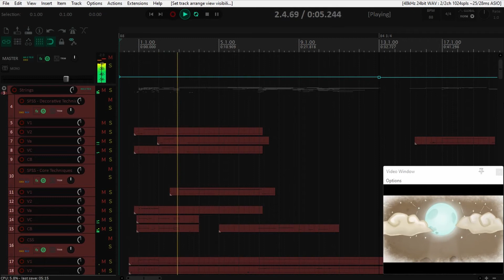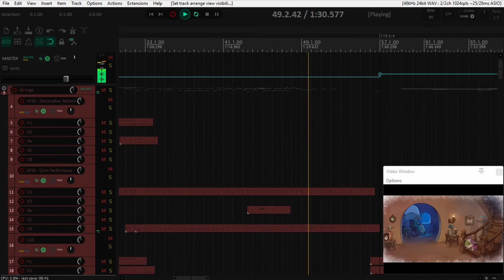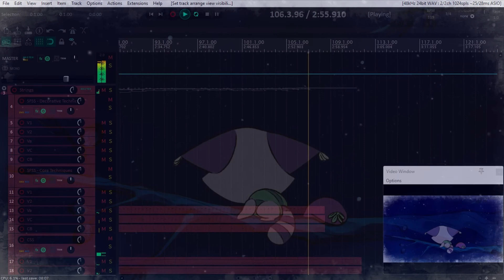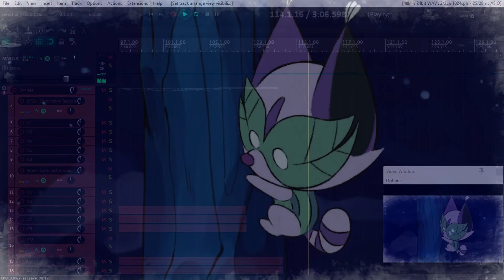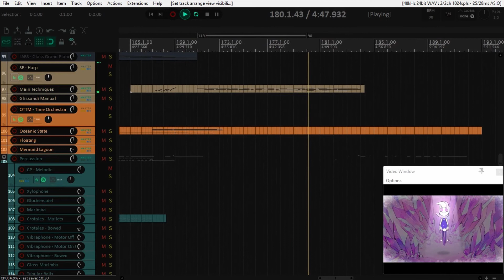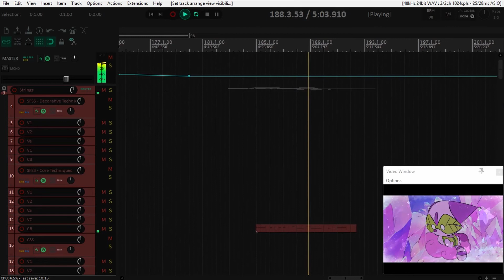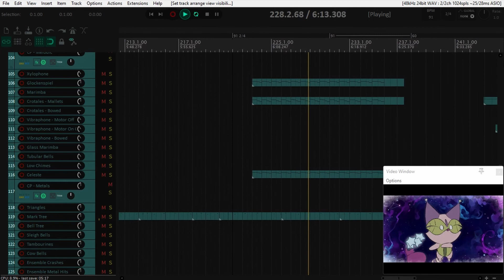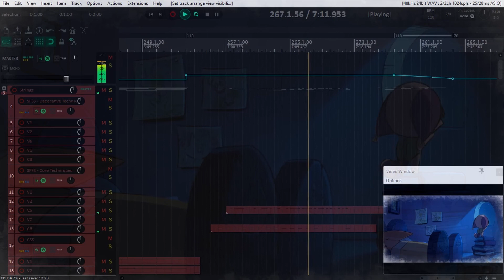"Cuento de La Luna" - MIDI Mockup Project - Run Nuki!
Produced and arranged by Lucca Torres